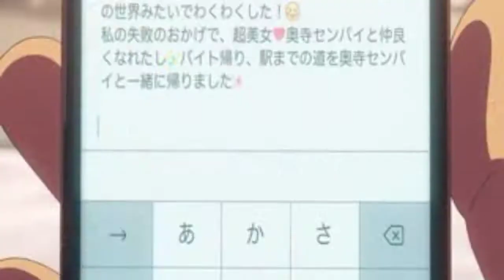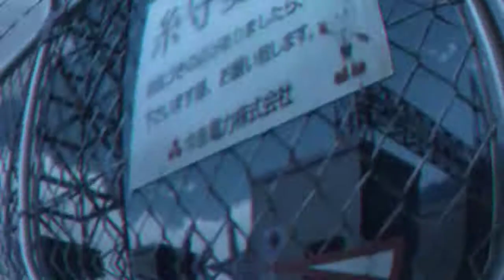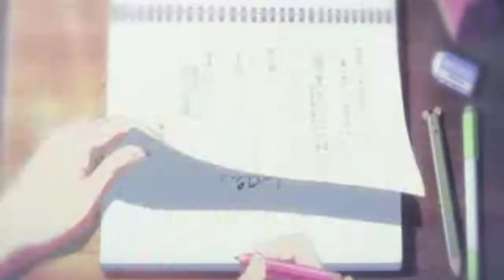Теряю тебя| аниме клип |AMV |твоё имя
Песня | теряю тебя | D1N и Андрей Леницкий
Аниме | твоё имя